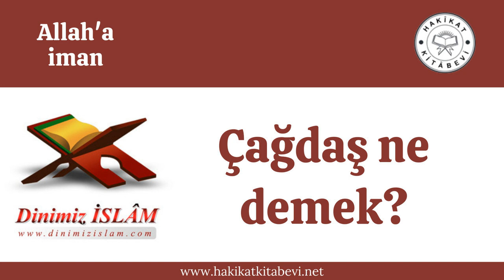Çağdaş ne demek?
Sual: Ateist, (İslamiyet’in kadınlara bakışı çağdışıdır. Müslümanların Tanrısı niye çağdaş değildir?) diyor. Çağdaş ne demektir?
CEVAP
Çağdaş olmak görecelidir. Bir dinsize göre, içki içmek, sarhoş olmak, kadınların son derece açık gezmesi, deyyus olmak, din iman tanımamak, haramdan sakınmamak çağdaş olmaktır.

Müslümana göre ise, hangi zaman ve neresi olursa olsun, Allahü teâlânın emir ve yasaklarına uygun yaşamak, insanların da bu nimete kavuşması için çalışmaktır. Ama herkes dinsizlerin istediği şekilde çağdaş olsa, Müslüman tek başına da kalsa onlara değil, Allah'ın emrine uyar. Çoğunluğa asla uymaz. Çünkü şu âyet-i kerime mealini bilir:
(Yeryüzündeki insanların çoğuna uyarsan, seni Allah yolundan saptırırlar.) [Enam 116]

Buradan anlaşılıyor ki, insanların çoğu günah işliyor. Müslümana çağdışı diyenler, aslında, (Bu çağdaki ahlaksızlıklarla sizin ilginiz yok, siz bunların dışındasınız, bunlar bize aittir) demek istiyorlar.

Ateist, Allah'ın varlığını kabul etmediği için Müslümanların Tanrısı diyor. Allahü teâlâ, sadece Müslümanların değil, canlı cansız her şeyin yaratıcısı, âlemlerin rabbidir. O, Allah'ı inkâr etse de, Allah'ın yarattığı her şey, bir nizam içinde hareket ediyor, saat gibi işliyor. Asırlardan beri gezegenler hareket ediyor, Güneş ışık ısı saçıyor ve Dünya dönüyor. Ateist de, bunlara trene bakar gibi bakıyor. Hiçbirinden ibret almıyor.